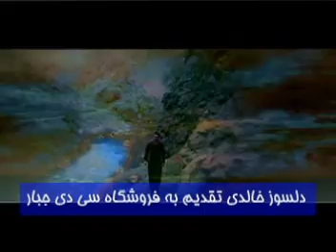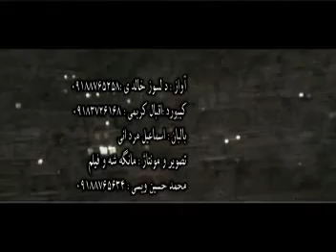Delsoz Xalidi 2011 (6)